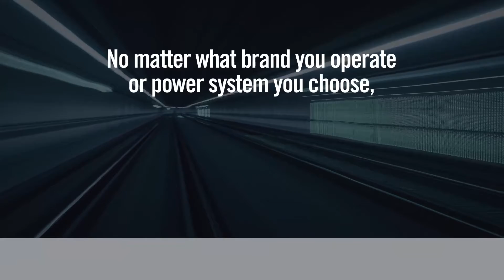Power Options with Rush Truck Centers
Rush Truck Centers offers fuel strategy solutions for the road ahead, from diesel and gasoline to natural gas and electric. Request your no-cost fleet evaluation today and we can help you make the right choice for your business, your carbon reduction goals and your total cost of ownership.